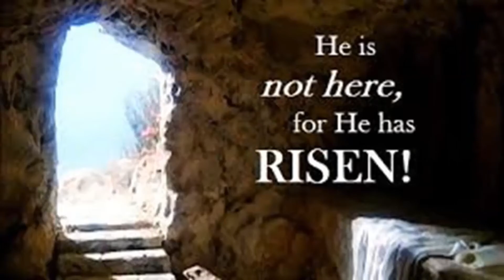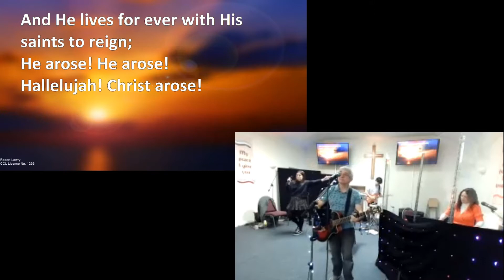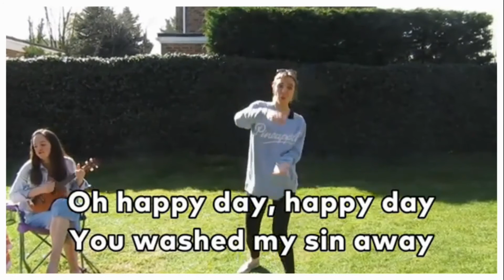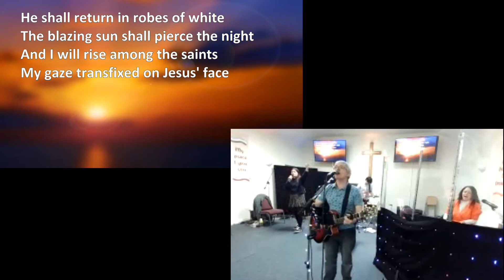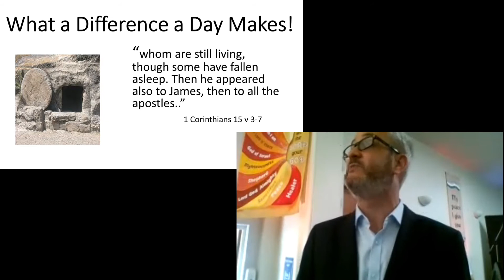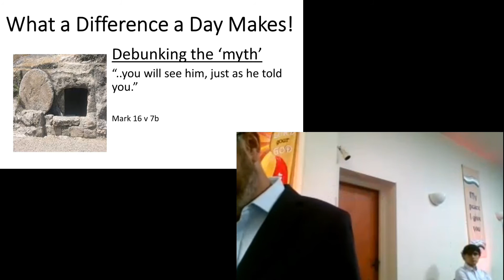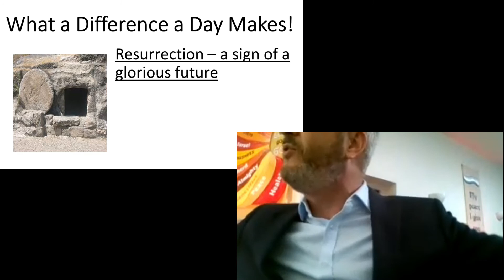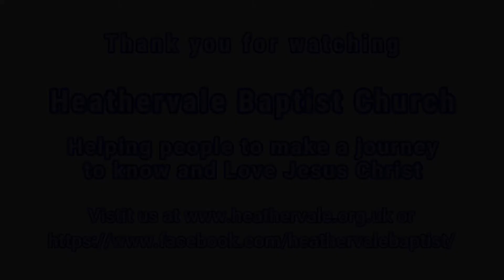Mark Part 7 - What a Difference a Day Makes - Easter Sunday - April 4th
We would love to celebrate this Easter Sunday with you. Jesus IS Risen. Hallelujah! Watch a video from our church congregation telling how Mary and the disciples discovered that Jesus was alive. Join in with an Action song and listen to Martin expounding on Mark 16 vs 1-8. Enjoy

Copyright: Heathervale Baptist Church, New Haw, Surrey, UK.
CCLI No.: 1236
PRS Licence No.: 1309974
Streaming Licence No.: 318911

Musical Arrangement: Steve Fitton
Guitar: Steve Fitton, Electric Guitar: Sam Robinson, Keys: Sarah Robinson
Vocals: Steve Fitton, Sarah Robinson, Chloe Thomas